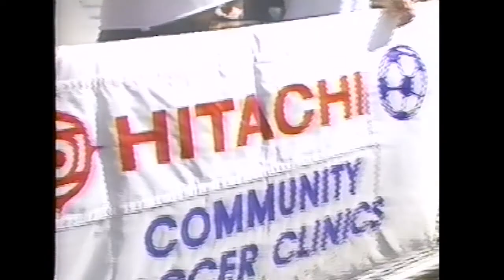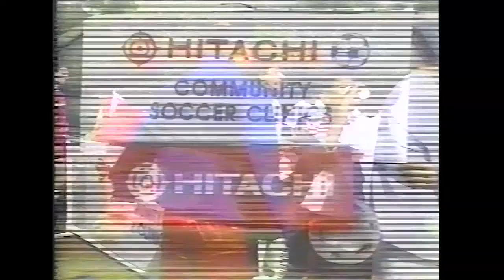Tom Mulroy Hitachi Soccer Clinic